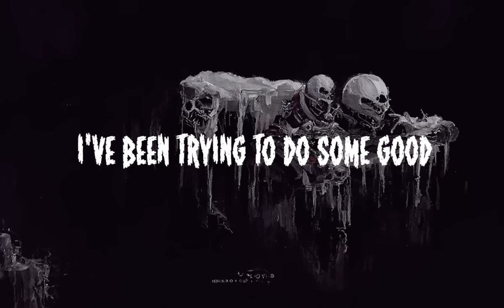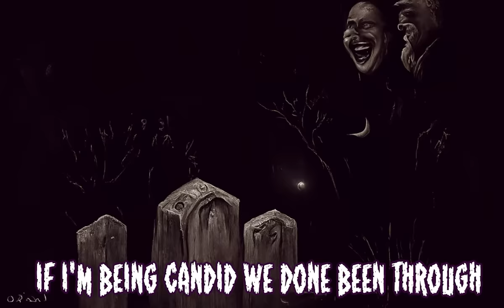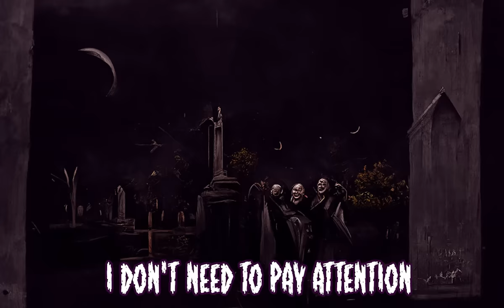Dark Clouds- Bailey's Ghost feat. DatBoiBaz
Lyric video for Dark Clouds by Bailey's Ghost feat. DatBoiBaz.  Original song produced by Bailey's Ghost, performed by Bailey's Ghost and DatBoiBaz.

Original art and lyric video created by Bailey's Ghost

Bailey Anderson
Sebastion Bales